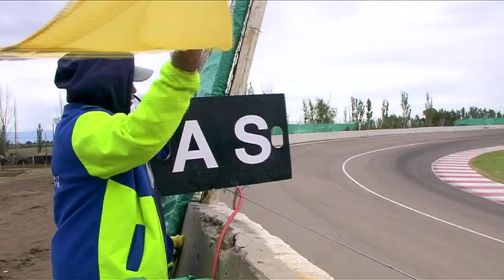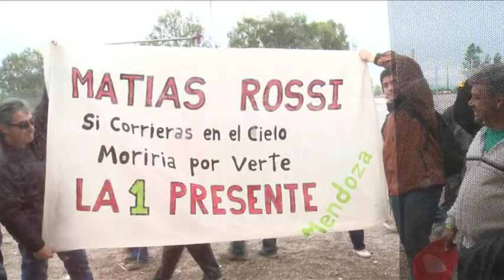Rossi Campeón Final